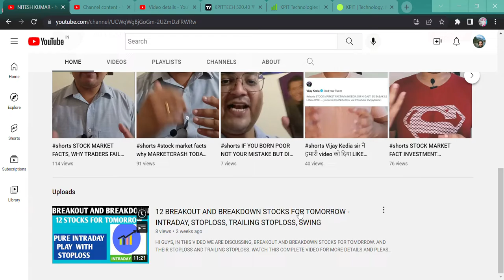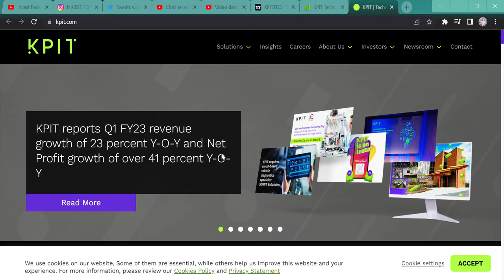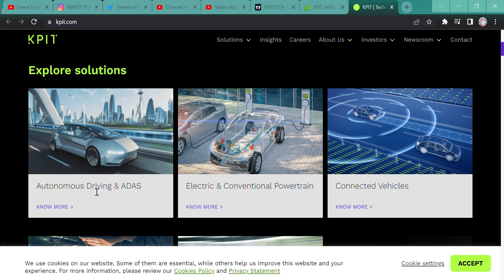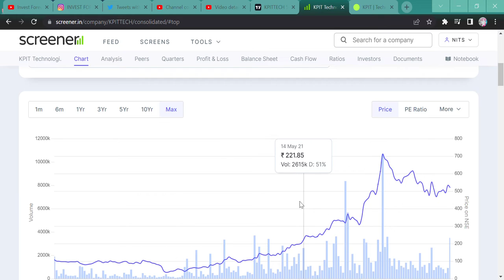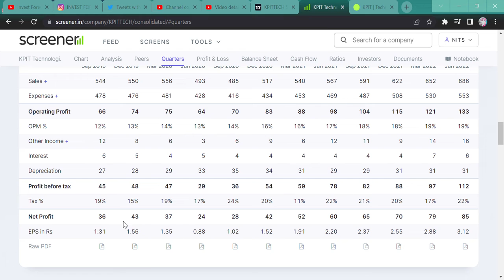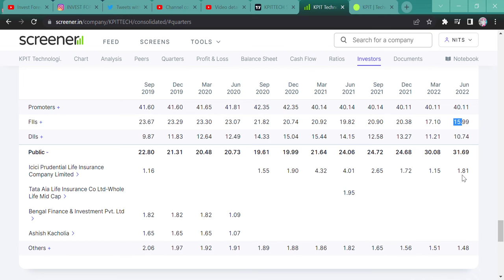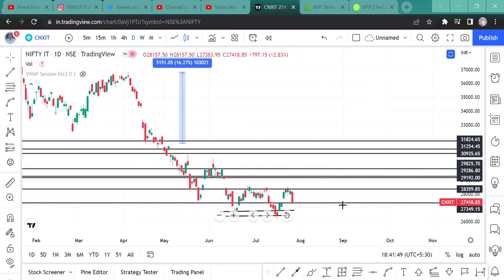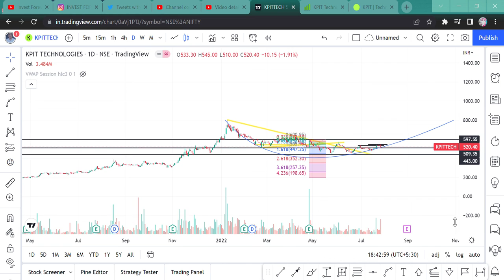KPIT TECHNOLOGY Q1 RESULT, TARGET 1000 RUPEE, इसे पहले मत बेच देना पाप लगेगा 👍👏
Hi Guys,
KPIT TECH DELIVER VERY GOOD Q1 RESULT, TARGET 1000 RS BROKERAGE REPORT.  THANKS

SHORTS,
YOUTUBE SHORTS,
INVESTMENT TIME,
INVESTMENT,
MULTIBAGGER,
BONUS,
SPLIT,
DIVIDEND,
BUYBACK,
RIGHT ISSUE,
TENDER OFFER,
INTRADAY,
SWING TRADE,
POSITIONAL TRADE,
FUTURE OPTION,
INTRADAY TIPS,
HOW TO EARN MONEY DAILY?,
NIFTY PREDICTION,
MARKET PREDICTION,
nifty bank,
NIFTY MIDCAP,
NIFTY SMALLCAP,
NIFTY50
EQUITY MARKET,
BULL RALLY,
DOW JONES,
MARKET RETRACEMENT,
IT STOCKS,
KPIT Q1 RESULT,
KPIT RESULT NEWS,
KPIT TECH STOCK TARGET,
KPIT BROKERAGE REPORT,
KPIT BUSINESS MODEL,
HOW IS KPIT TECHNOLOGIES Q1 RESULT,